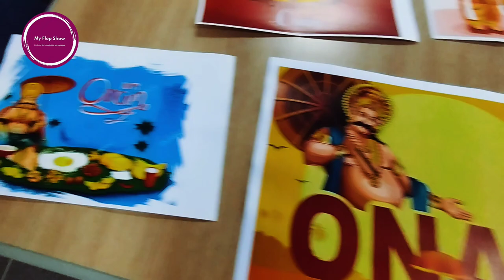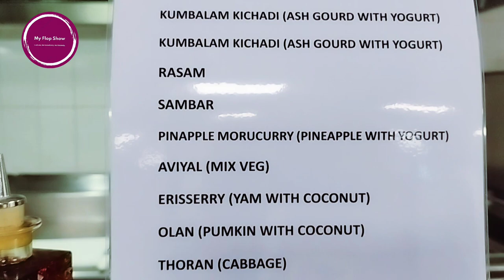HAPPY ONAM FESTIVAL CELEBRATION 2023 | Hotel Colleagues | Qatar | Flop -70 | We Over Me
Onam (IPA: [oːɳɐm]) is an annual Indian harvest festival celebrated predominantly by the Hindus of Kerala. A major annual event for Keralites, it is the official festival of the state and includes a spectrum of cultural events.

Onam commemorates King Mahabali and Vamana. According to Hindu legends, Onam is celebrated in Kerala in remembrance of the good governance under the rule of daitya king Mahabali, a mythical king. The legend holds that jealous of Mahabali's popularity and his power, the devas conspired to end his reign. They sent Vamana to earth in the form of a dwarf Brahmin who trampled Mahabali to patala (underworld). Vamana asked Mahabali for three feet of land as his wish from the generous Mahabali. After measuring the entirety of universe, leaving nowhere to place his third foot, Mahabali offered his own head to place his third feet, making the wish complete. However, witnessing Mahabali’s generosity, Vamana granted the king's sole wish to visit his land and subjects once every year. This homecoming of Mahabali is celebrated as Onam in Kerala every year.

The date of Onam celebration is based on the Panchangam, and falls on the 22nd nakshatra Thiruvonam in the month Chingam of Malayalam calendar, which in Gregorian calendar falls between August–September.
History

Vamana teaching King Mahabali ,1672 Dutch Painting
The festival probably has ancient origins and it became intricately linked with Hindu legends at some later date.Literary and epigraphical evidence suggests that Onam has a long religious context and history in Kerala and neighboring parts of South India:

The earliest known reference to the word Onam as a celebration is found in Maturaikkāñci – a Sangam era Tamil poem from 3rd century CE. It mentions a festival called Onam being celebrated in dedication to Maayon (Vishnu) in Madurai, when games and duels were held in temple premises, oblations were sent to the temples, people wore new clothes and feasted.
The 8th-century Alvar mystic saint Nammalvar mentions of the one who measured the three worlds, a parellel to the legend of Mahabali and Vamana.
The 9th-century Pathikas and Pallads by Periyazharwar describes Onam celebrations and offerings to Vishnu, mentions feasts and community events.
An 11th-century inscription in the Thrikkakara Temple (Kochi) dedicated to Vamana – an avatar of Vishnu – mentions a series of offerings made by a votary over two days prior and on Thiru Onam.
A 12th-century inscription in the Tiruvalla Temple, one of the largest Hindu temples in Kerala dedicated to Vishnu, mentions Onam and states a donation was made to the temple as the Onam festival offering.
Uddanda Shastri, a southern Indian Sanskrit poet visiting the court of the Zamorin, has written about a festival called śrāvaṇa.[16] It is presumed that this verse is about the festival of Onam as the word Onam (or Thiruvonam) is the Tamil/Malayalam form of the śrāvaṇa nakshatra mentioned in Indian astronomy:
चोकुयन्ते पृथुकततयश्चापतादिन्य उच्चैः सर्वानार्यःपतिभिरनिशम् लम्भयन्त्यर्थकामान्।

बभ्रम्यन्ते सकलपुरुषैर्वल्लभाभ्यः प्रदातुम् चित्रम् वस्त्रम् श्रावणकुतुकम् वर्तते केरळेषु॥

Gangs of lads, playing their bows hoot loudly again and again; All women make their husbands provide wealth and pleasure; All men are wandering hither and thither to present beautiful garments to their women. The festivity of 'Sravana' takes place in Kerala.

Hinduism

HindusHistoryTimeline
Origins
Traditions
Deities
Concepts
Practices
Philosophical schools
Gurus, sants, philosophers
Texts
Society
Other topics
GlossaryOutline
 Hinduism portal
vte
A 16th-century European memoir describes Onam. It mentions among other things that Onam is always celebrated in September, the Malayali people adorn their homes with flowers and daub them over with cow's dung believing its auspicious association with goddess Lakshmi.
According to Kurup, Onam has been historically a Hindu temple-based community festival celebrated over a period of many days.

Significance
See also: Mahabali, Vishnu, and Vamana
Onam is an ancient Hindu festival of Kerala that celebrates rice harvest. The significance of the festival is in Indian culture, of which two are more common.
00:00 Introduction
00:25 LIGHT UP
02:12 PHOTO SESSION
02:54 FOOD
04:47 EAT & ENJOY